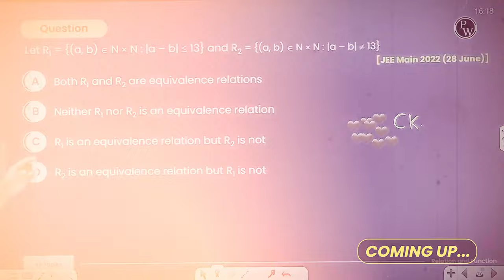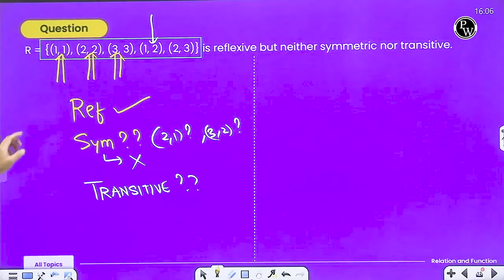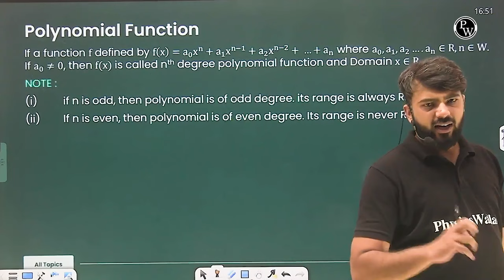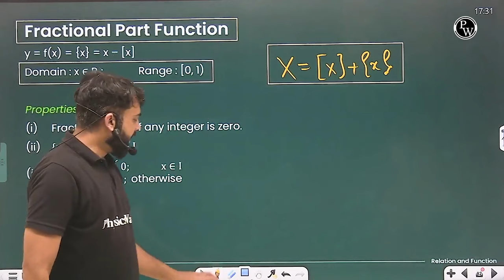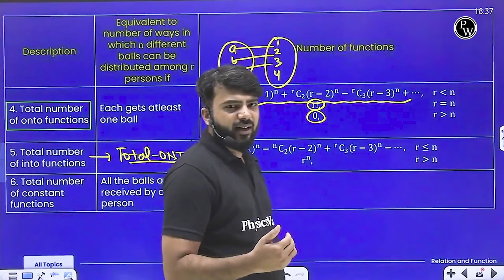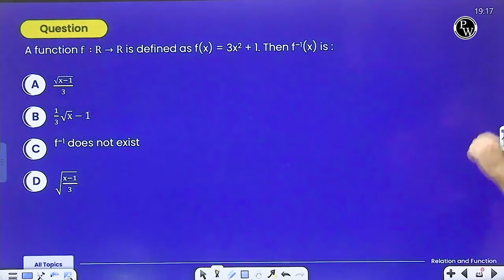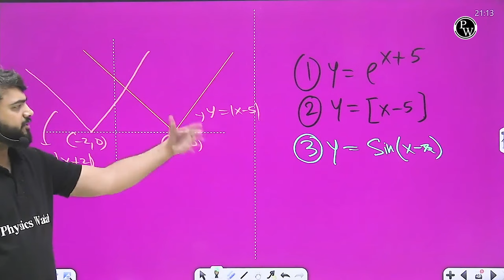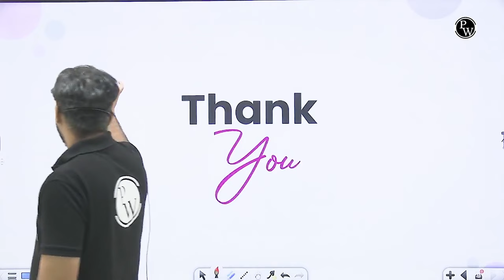Relation & Functions FULL CHAPTER | Class 12th Maths | Lakshya JEE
✨ Links ✨

⏳ Timestamps -

00:00 - Introduction
04:31 - Relation
19:22 - Types Of Relation
44:07 - Inverse Of Relation
01:00:17 - Function
01:08:06 - Trigonometric Function
01:19:24 - Polynomial Function
01:24:35 - Rational Function
01:32:58 - Logarithmic Function
01:39:32 - Exponential Function
01:45:02 - Absolute Value Function ( Modulus Function )
01:52:09 - Signum Function
01:58:57 - Fractional Part Function
02:13:03 - One - One Function ( Injective Mapping )
02:18:27 - Many - One Function
02:22:07 - Onto - Function ( Surjective Mapping )
02:32:22 - Bijective Function
02:33:33 - Use Of Pnc In (Mapping Function)
02:42:06 - Composite Functions
02:51:26 - Implicit Function & Explicit Function
02:54:43 - Even & Odd Function
03:03:56 - Periodic Function
03:11:59 - Inverse of A Function
03:23:50 - Functional Equation
03:49:09 - Graphs Transformation
04:38:39 - Thank You !